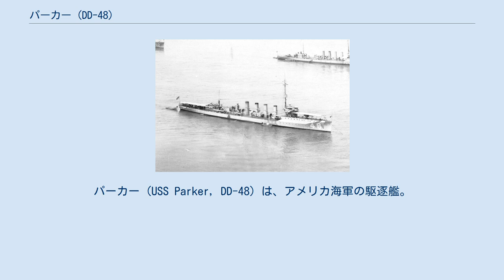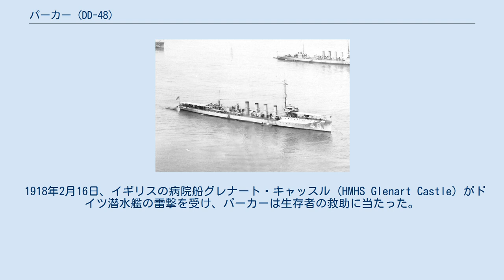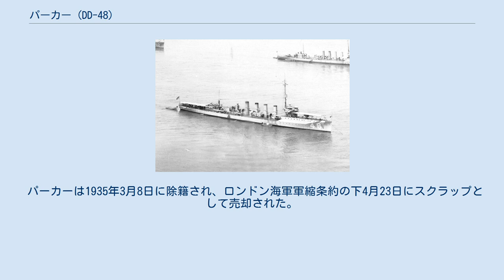パーカー (DD-48)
パーカー (USS Parker, DD-48) は、アメリカ海軍の駆逐艦。
エールウィン級駆逐艦の1隻。
艦名はフォックスホール・A・パーカーに因む。
 パーカーは1912年3月11日にペンシルベニア州フィラデルフィアのウィリアム・クランプ・アンド・サンズ社で起工した。
1913年2月8日に命名、進水し、1913年12月30日に艦長C・P・ネルソン少佐の指揮下就役する。
 パーカーは大西洋艦隊水雷小艦隊に配属され、アメリカ合衆国が第一次世界大戦に参加する前は大西洋岸で中立パトロールを行った。
 アメリカ合衆国が第一次世界大戦に参戦する直前、パーカーはキューバ水域での冬季演習に向けて出航、1917年3月にヨークタウンで艦隊に合流した。
1917年6月17日にフランスに向かうアメリカ軍部隊を乗せた船団の第4グループと共に出航した。
サン・ナゼールからアイルランドのクイーンズタウンに向かい、アイルランド沖で艦隊に加わった。
パーカーは船団を戦闘地帯で護衛した。
1918年7月から11月までイングランドのプリマスを拠点とし、駆潜艇と共に活動した。
 パーカーは戦争の間に何度か敵と遭遇した。
1917年8月3日に敵潜水艦に対して損傷を与えている。
 1918年2月16日、イギリスの病院船グレナート・キャッスル (HMHS Glenart Castle) がドイツ潜水艦の雷撃を受け、パーカーは生存者の救助に当たった。
この功績でパーカーの船員はイギリス議会およびイギリス海軍本部、アメリカ海軍によって賞賛された。
 1918年11月1日、パーカーはプリマスを出航しジブラルタルへ向かったが、終戦に伴ってプリマスに帰還した。
その後パーカーはプリマスとブレスト間を郵便物および乗客を乗せて往復した。
1919年始めには停戦協定に従った任務のためドイツの港を巡航し、その後食糧管理スタッフおよび艦艇支援のためバルト海に向かった。
 パーカーは1919年7月20日にニューヨークへ向けて出航、到着後は大西洋艦隊第1駆逐戦隊に配属された。
1919年から1921年半ばまでバージニア州ノーフォーク沖で活動し、1922年6月6日にロードアイランド州ニューポートで退役した。
 パーカーは1935年3月8日に除籍され、ロンドン海軍軍縮条約の下4月23日にスクラップとして売却された。